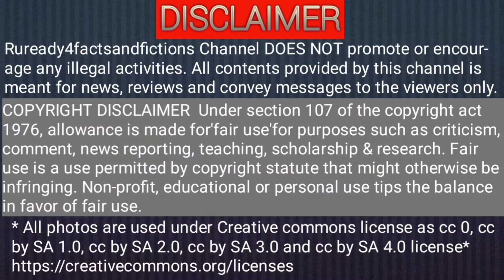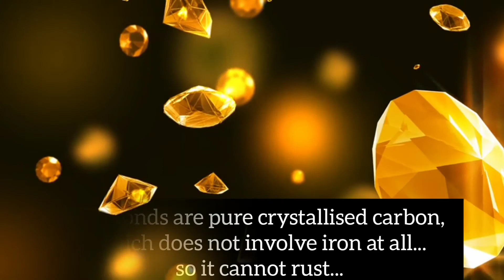#10 - உலகத்தின் கடினமான பொருள் என்ன? Eye surgery ku ஏன் அந்த பொருளை பயன்படுத்துகின்றனர்?Watch this..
Do you want to know the hardest material in the world and its uses???

Watch this video...and give your support friends...